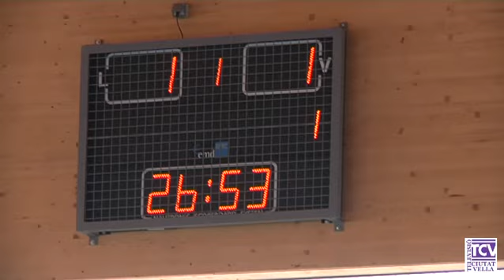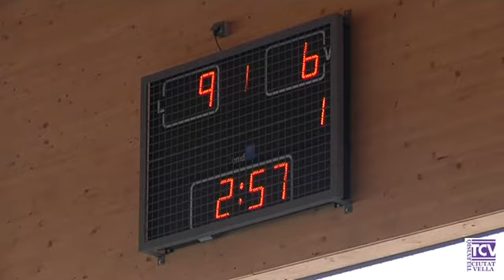2013 04 15 Fes gol indiferencia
Un grup d’amics de la Barceloneta, exjugadors d’handbol, han decidit tornar a posar-se en forma però amb un objectiu solidari: disputar partits amb reclusos. La idea se li va ocórrer al Valen Arena, un veí del barri molt implicat en temes socials